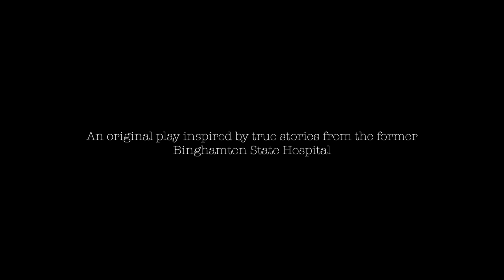TRAILER: Castle on the Hill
Trailer for the original mainstage theatre production at Binghamton University. Conceived, written and directed by Elizabeth Mozer. Video by Jenna Brady